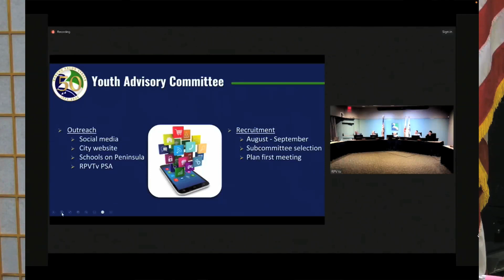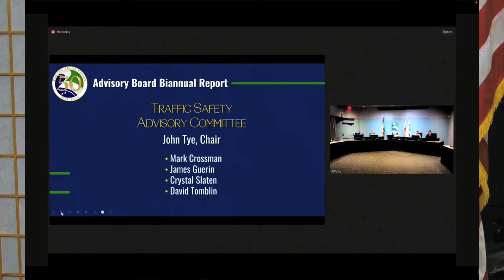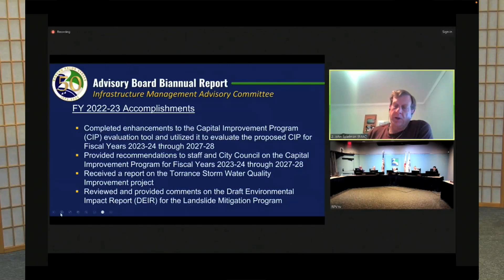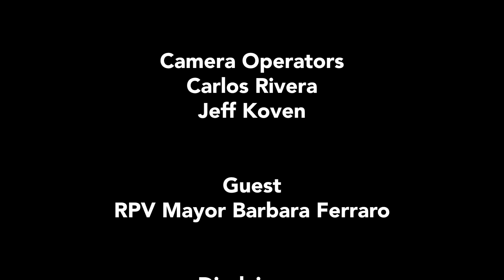City Talk with Mayor Barbara Ferraro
Maria Serrao visits with RPV Mayor Barbara Ferraro about the latest city council news and community events in Rancho Palos Verdes, CA. Recorded: July 2023